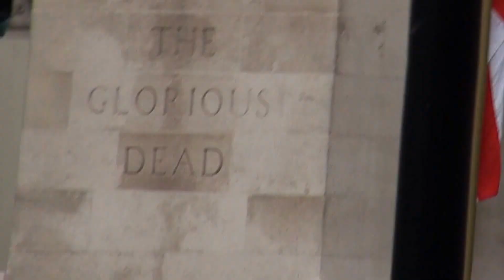Cenotaph, London Remembrance Day 2015. ( With a glimpse of the late Queen )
Cenotaph, London Remembrance Day 2015. Hanging off a wall right by the Cenotaph in London.